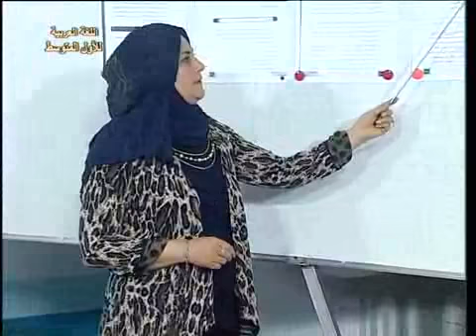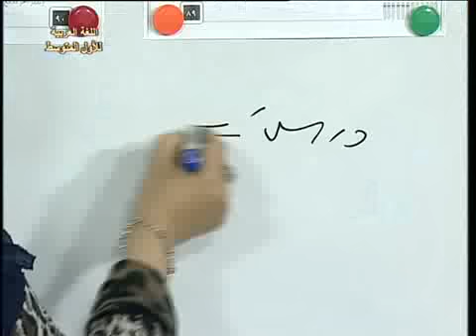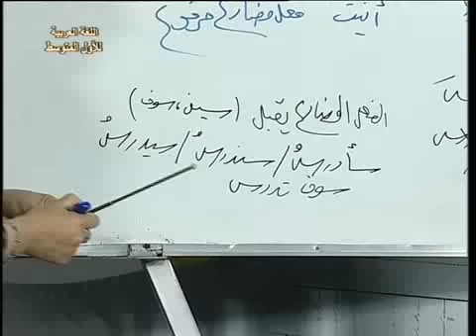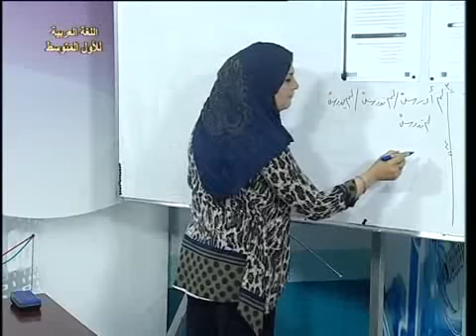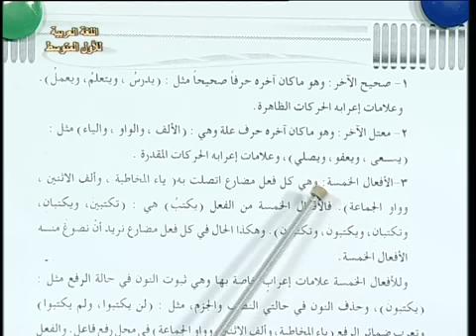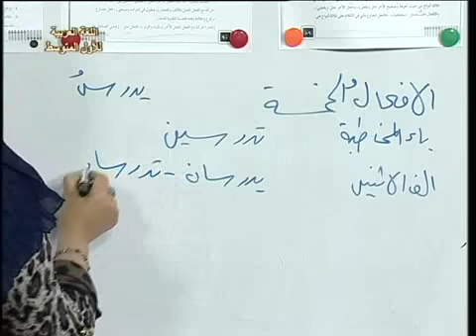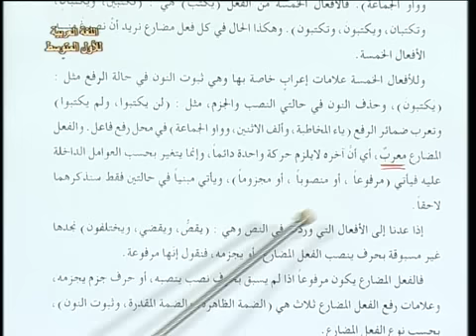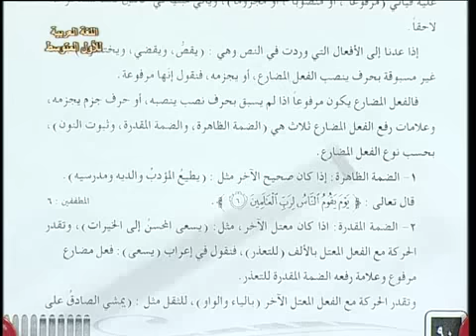24 اللغة العربية اول متوسط الفعل المضارع رفعه ج1